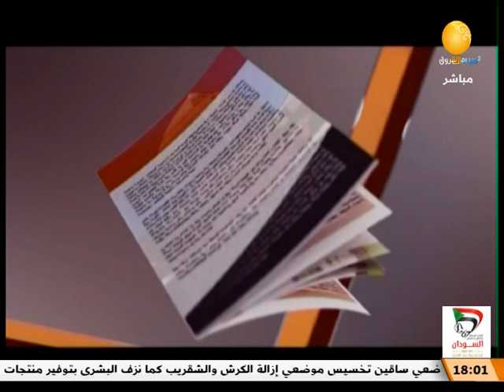الاعلامي محمد البحاري ضيفا على الظلال في لقاء جميل ـــ ظلال الأصيل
الشروق_ الفضائية
Ashorooq Tv
ـــــــــــــــــــــــــــــــــــــــــــــــــــــــــــــ